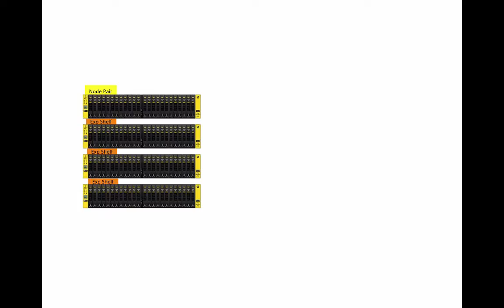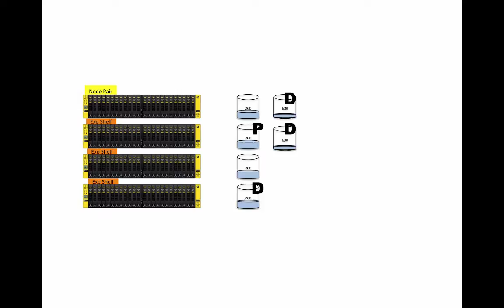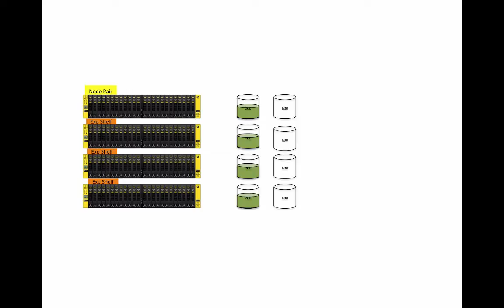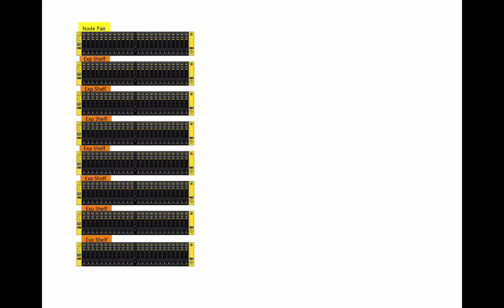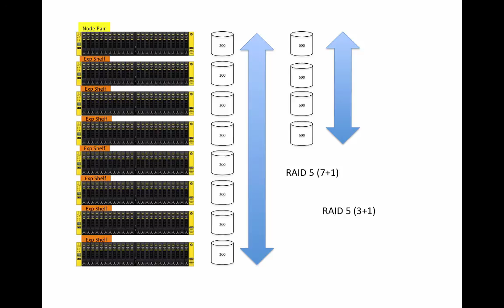HP 3PAR Drive Upgrade Considerations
Planning on an upgrade?  You might want to consider your CPG RAID specification, especially if you're upgrading to larger drive capacities.